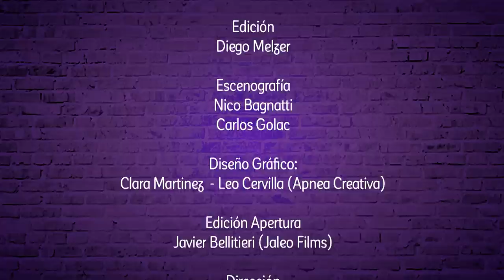Pares de Comedia | #60 | Nazareno Móttola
Luis Rubio recibe al humorista y actor Nazareno Móttola

Pares de Comedia:
Domingo
14 horas